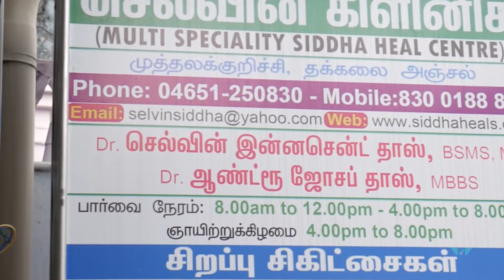PLANTAR PSORIASIS WITH SECONDARY INFECTION I CELLULITIS I CONSULTATION I SELVIN CLINIC I SIDDHA